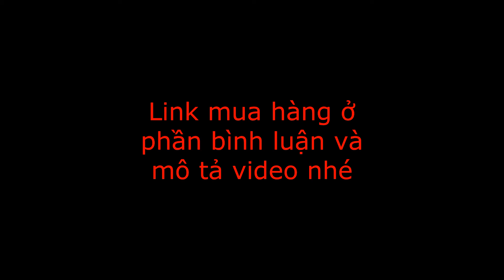Lắp Rắp Các Con Rùa, Xe, Vịt, Cá Heo, Vịt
Blog mình chia sẻ thông tin, kinh nghiệm bổ ích của mình giúp đở mọi người.